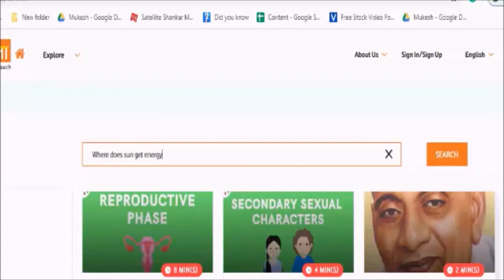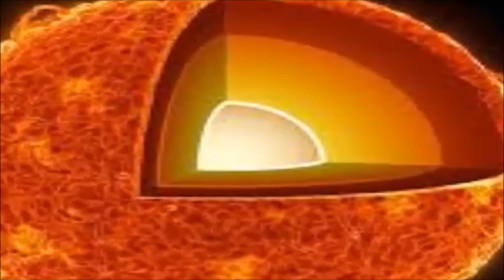General Knowledge| Where does sun get energy from?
We get energy indirectly from Sun but where does Sun get its energy from?